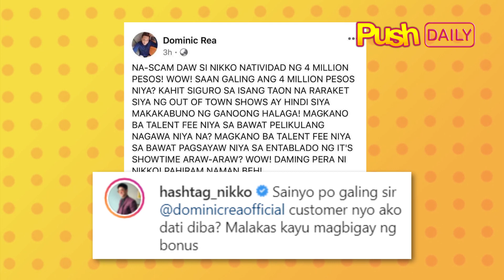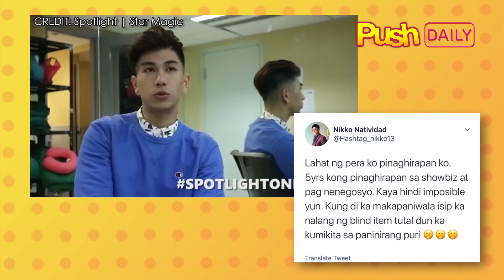Nikko Natividad umalma sa nagsasabing wala siyang P4 million | PUSH Daily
Matapos ibahagi ni Nikko Natividad na na-scam siya sa halagang P4 million, may mga umalma at nagsabing wala naman siyang ganitong kalaking halaga ng pera. (Read